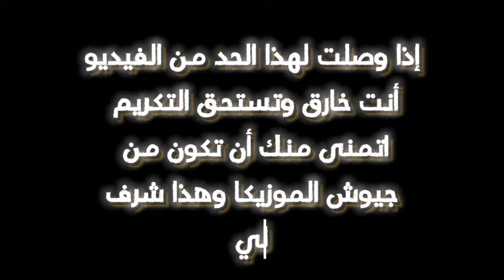عشر دقايق يسمعوك ألبوم كامل 🤯 للنجم حماقي ... اغاني هترقصك بشكل غير طبيعي 💃 اغاني مسرعة🔥 10×10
المرحلة الثالثة من قناة زياد موزيكا 😍 إضافة التنين 🐉
🔴 اكتب في تعليق ماذا تريد من فيديوهات
🔴 اكتب في تعليق اي مطرب أو مغني تريد له فيديو
🔴 اكتب لنا في تعليق اسمك وسنك لنقوم بصنع فيديوهات ملائمة لك
🔴 اكتب لنا في تعليق من اي بلد لنقوم بصنع فيديوهات ملائمة لك ولبلدك
يمكنك أن تختار اي واحدة تريد من التعليقات أو بإمكانك اختيارهم اجمعين 🙈
مشاهدة ممتعة 🍿😚
    ZiAD_MOSICA .. Phase 3 Final PH 🕜
Dragon Addition 🐉 🔥
Egyptian Channel 🇪🇬
Happy and enjoy in your brother channel 😊